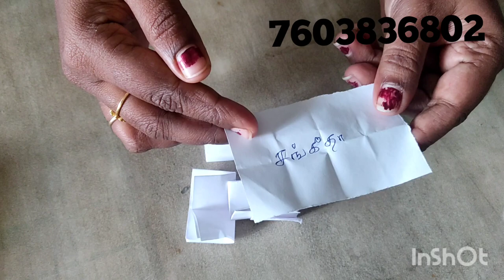MOST TRENDING COPPER ZARI SAREES AT LOW COST......7603836802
Hi friends

To place order whatsapp to 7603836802